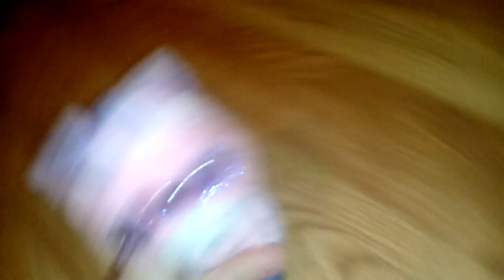The new kid in school ep4 flora the advizer